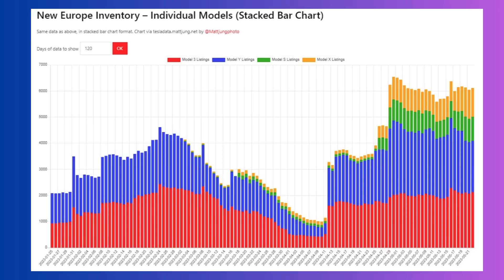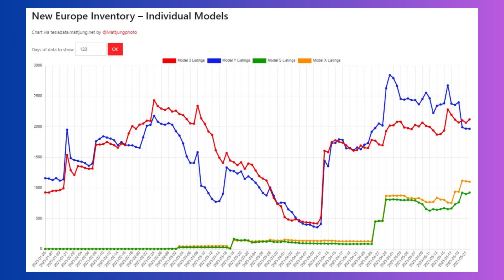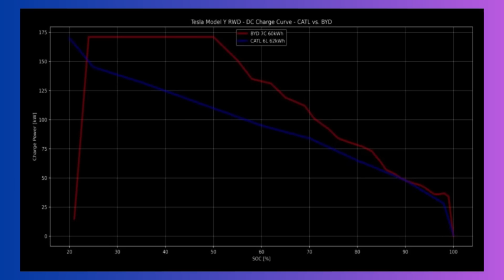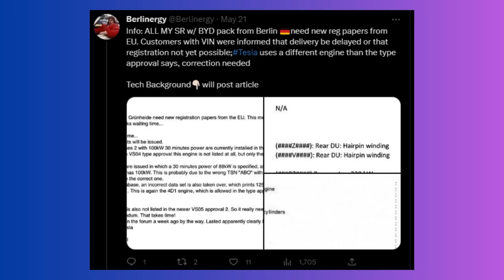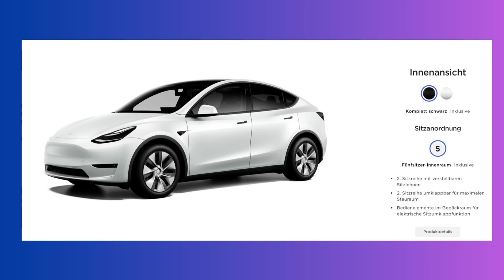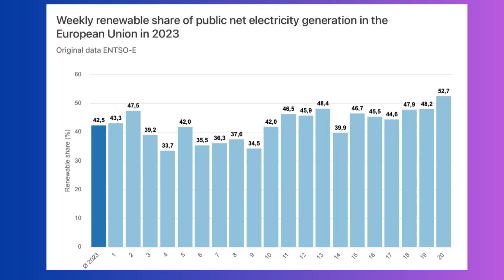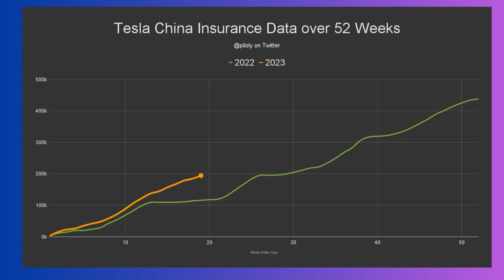TESLA Model Y Ladekurve mit BYD Batterie - Weitere Preissenkungen?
00:00 Begrüßung
00:22 Tesla Bestand - Preissenkungen?
02:55 Ladekurve BYD Batterie
03:55 Formfehler Model Y
04:35 Model Y 7 Sitze
05:18 Erneuerbare Energien
06:23 China Verkäufe
07:18 App Update